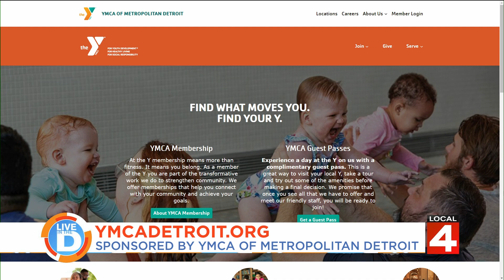YMCA Detroit on Live in the D